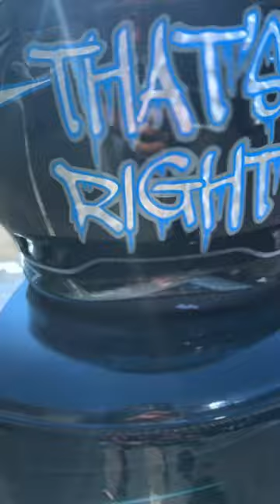Custom painted @simpsonmotorcyclehelmets4359 mod bandit.